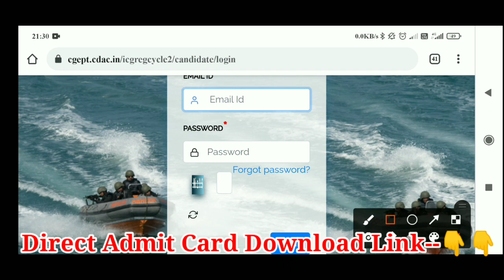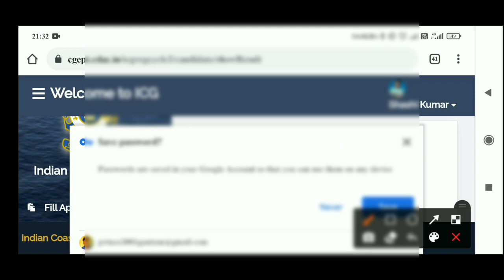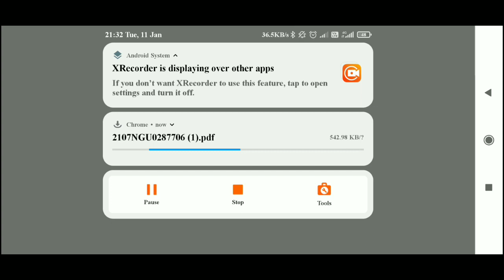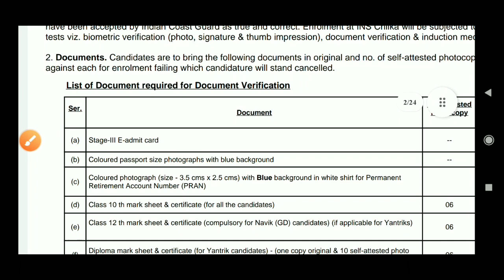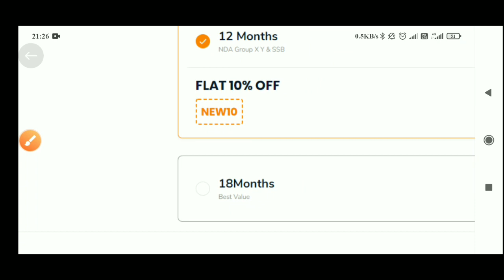ICG Stage 3 Admit Card Download Kaise Kare | ICG Final Result Out 01/2022 |ICG Stage 2 Cutt off 2022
[Your Queries]

indian coast guard navik gd final merit list 2021
Indian coast gurad final merit list download coastgurad final merit list kese dekhe
coastguard stage 2 result kaise check Karen
coast guard stage 2 result out 2021
Prince Education Point
ICG Stage 2 Result Out Update
Indian Coast Guard Navik GD/DB/Yantrik Stage 2 Result Out
Coastguard Stage 3 Documents Kaise Fill Kare
coast guard Final Stage Documents
coast guard stage 3 documents Kaise bhare
Coast guard final stage documents Kaise bhare
Coast guard Navik GD/DB/Yantrik Final Stage Documents Fiilup
Indian Coast Guard Navik GD/DB/Yantrik Stage 3 Documents Kaise Fill Kare
Coastguard Final Stage Documents
How To Fill Indian Coast Guard Stage 3 Documents
How To Fill Indian Coast Guard Navik GD/DB/Yantrik Final Stage All  Documents
Coast guard joining documents
Indian Coast Guard Navik GD/DB/Yantrik Joining documents
Coastguard Letest Update
Coastguard Stage 3 Documents
Coastguard Final Documents List
Coast Guard Navik GD/DB/Yantrik Official Website New Update
Coast Guard Navik GD DB Yantrik Documents For Stage 3rd
Coastguard Navik GD DB Yantrik Documents II
coast guard gd result 2021
coast guard navik gd result 2021
coast guard result
coast guard result 2021
coastguard navik db gd yantrik cutoff 2021
icg Result 2021
coast guard Phase 3 Date
coast guard Phase 3 documents
exam region
icg documents
icg navik gd result 2021
icg new update
icg phase 3
icg phase 3 date
icg phase 3 details
icg result
icg result 2021
icg results 2021
icg stage3
indian coastguard exam result
navik gd phase 3 details
coast guard gd OBC, SC, Ews, GenCutt off Marks
Coastguard Result, Coastguard Result How To Check
Coastguard Final Result
Coastguard Result 2021
Coastguard Navik DB Result
Coastguard Navik GD Result Video
Coastguard Result How To Cheak In Phone Coastguard Final Result How To Cheak Step By Step
Coastguard Cut Off
Prince Education Point
Prince Gautam